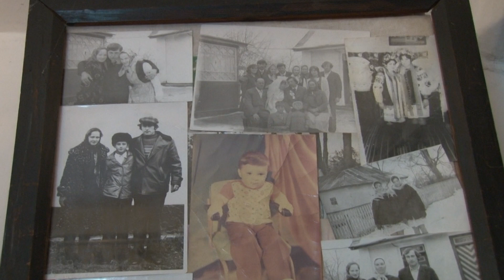ЮВІЛЕЇ ТА ЮВІЛЯРИ